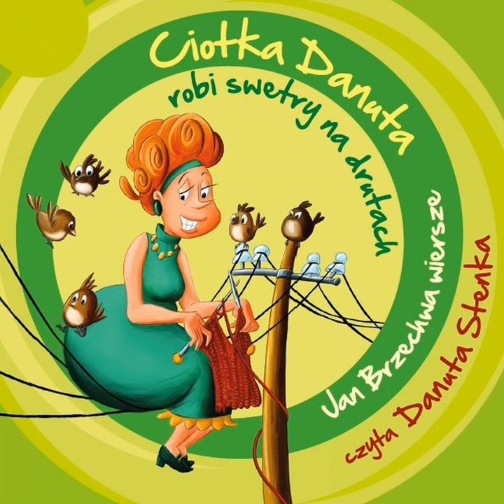Stonoga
Stonoga · Danuta Stenka

Jan Brzechwa wiersze - Ciotka Danuta robi swetry na drutach

Composer: agoy.pl